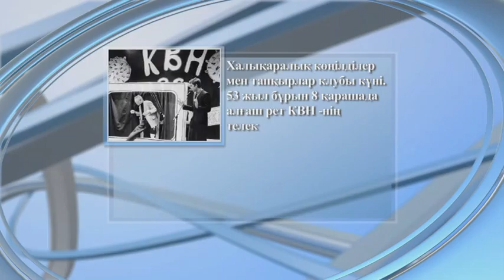"Күндерек" (0312) - 08.11.14